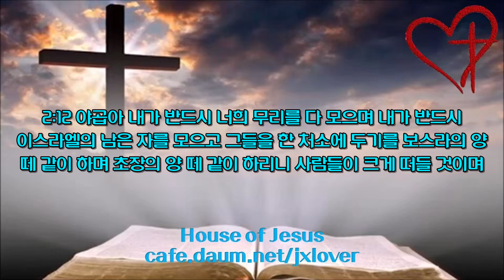[2.0배속](74일차) 아모스 3장-옵, 욘, 미가 2장